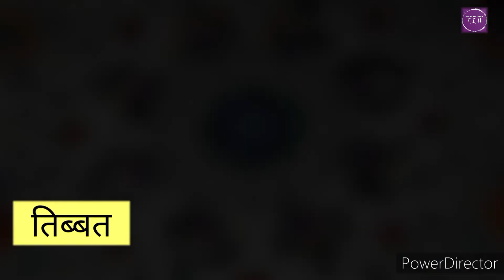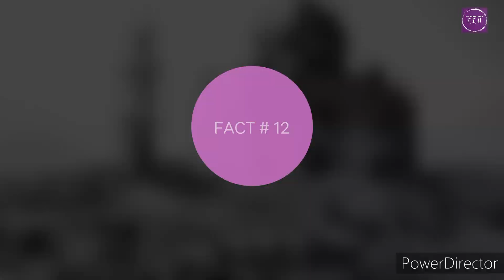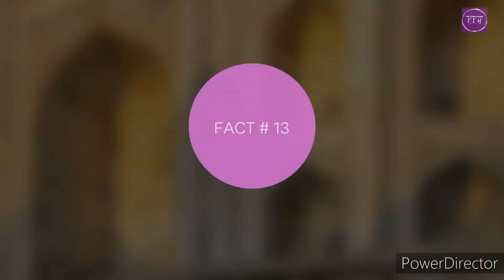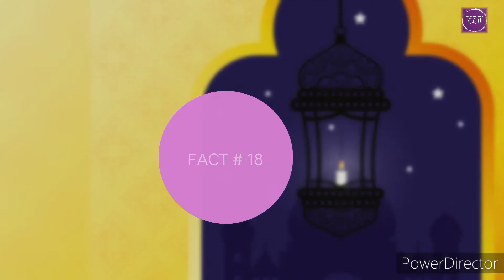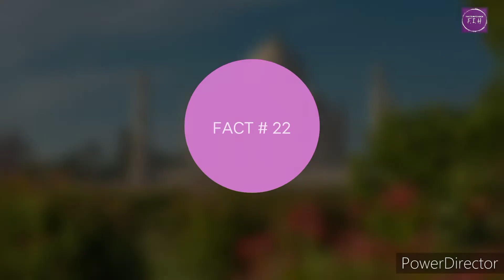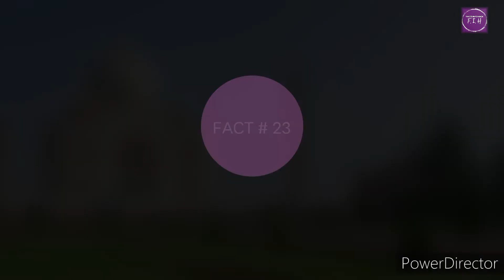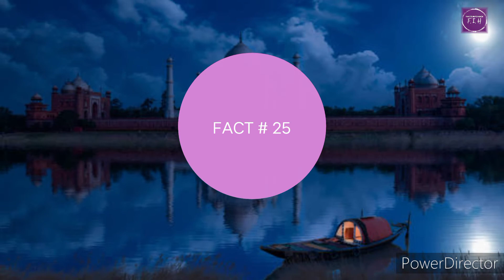25 रोचक बातें ताजमहल के बारे में || 25 Interesting Facts About Taj Mahal || @FACTS INFO हिNDI